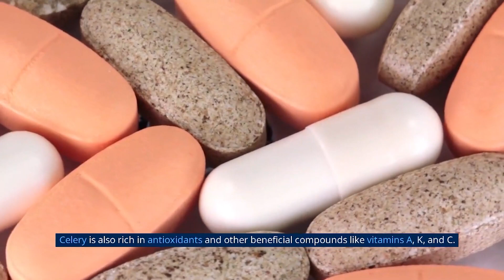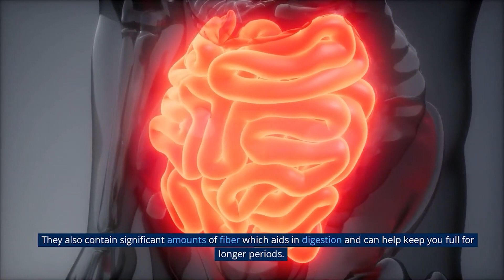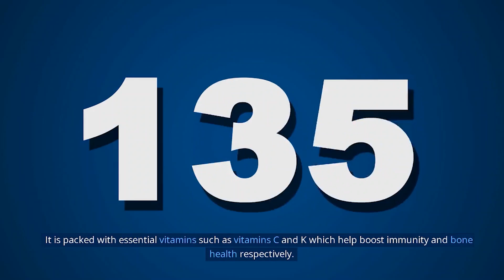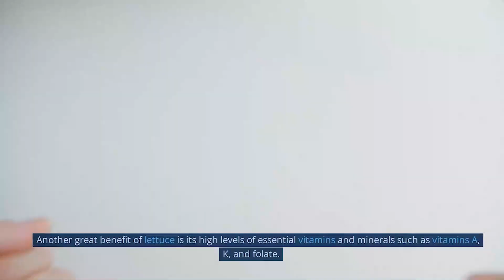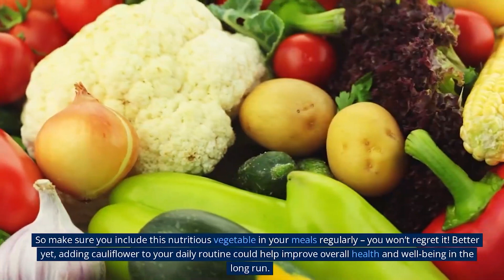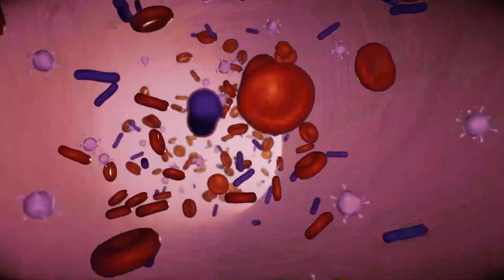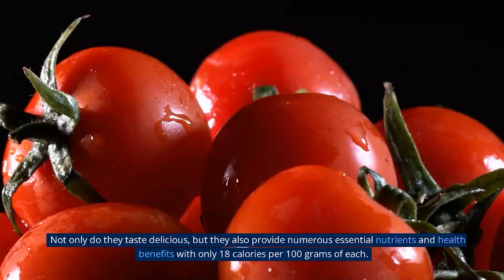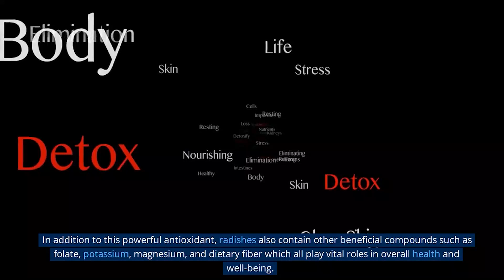10 Foods That Have Almost 0 Calories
In this enlightening video, we reveal the 10 Foods That Have Almost 0 Calories, showcasing the ultimate choices for those on a weight loss journey or looking to maintain a lean physique. Discover the Best foods for weight loss, including zero calorie foods that can help you achieve your goals without sacrificing taste or satisfaction. Learn how to incorporate these nearly-zero calorie foods into your diet and create the best meal plan to lose fat faster. Don't miss this chance to level up your nutrition game and explore the foods to eat to get shredded – watch now and start transforming your body with these amazing low-calorie options!

Welcome, your ultimate online destination for everything related to health and well-being! Our mission is to inspire and empower you to live a healthy and balanced life through our extensive range of informative and engaging videos.

On this channel, you'll find practical health tips, expert advice on health care, and useful insights on mental health to help you navigate your personal wellness journey. Whether you're looking to lose weight, gain weight, or simply improve your metabolic health, we've got you covered with in-depth discussions on popular diets like keto, intermittent fasting, and vegan keto.

We understand that nutrition is key to overall health, so we offer an array of healthy eating and meal prep ideas to suit different tastes and lifestyles. Explore our content on supplements to optimize your nutritional intake and make informed decisions about what's right for you.

With HealthHavenHub, you'll also discover the benefits of fasting, learn the science behind health theories, and find guidance on incorporating these practices into your daily routine. Our channel is your one-stop-shop for all things health, fitness, and well-being.

☝️ Check out the playlist above